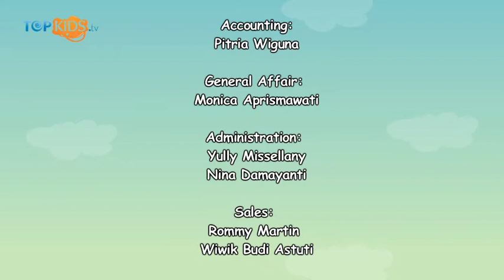Aktifnya Lollipop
Beberapa waktu yang lalu di suatu mall di Jakarta Selatan, ada acara kontes modeling untuk anak-anak, Sobkids. Ternyata pada acara tersebut ada 6 anak-anak manis yang tampil enerjik. Lollipop! Topkids seneng banget nih bisa nonton girlgroup yang baru saja mengeluarkan lagu baru ini.

Salam Topkids!